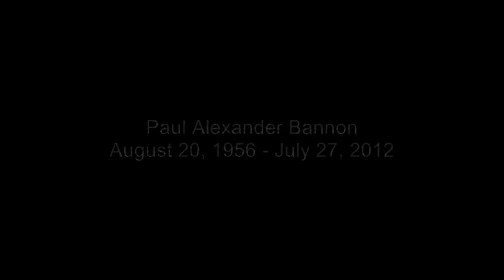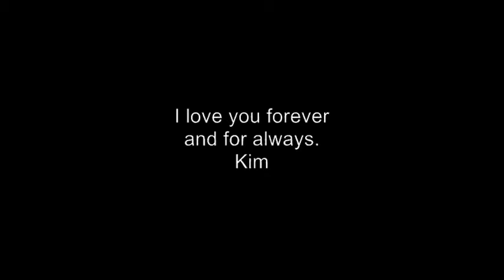Paul Bannon 853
These are precious memories of my husband Paul Bannon